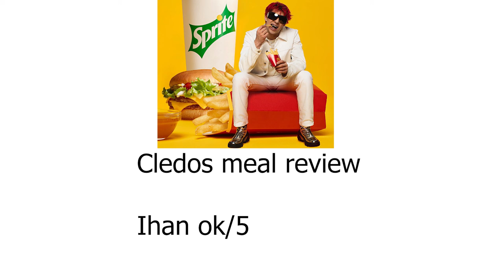Cledos Meal Review